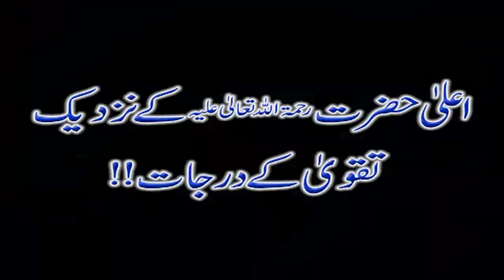Taqwa Kabhi Aasaan ,Kabhi Mushkil Lagta Hai Yeh Farq Kyun Hai ?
تقوی کبھی آسان ،کبھی مشکل لگتا ہے یہ فرق کیوں ہے؟